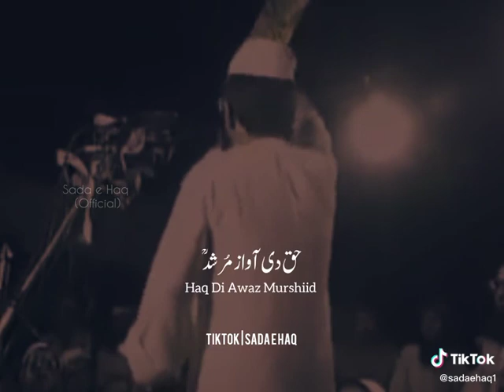sach awaz murshid (Molana Haq Nawaz Jhangvi Shaheed